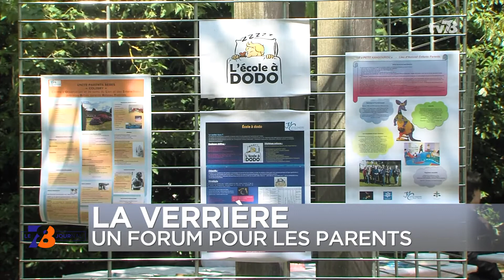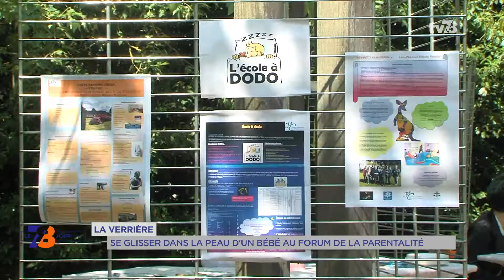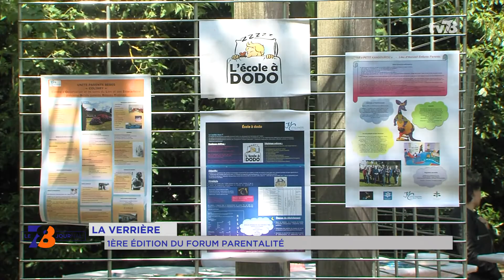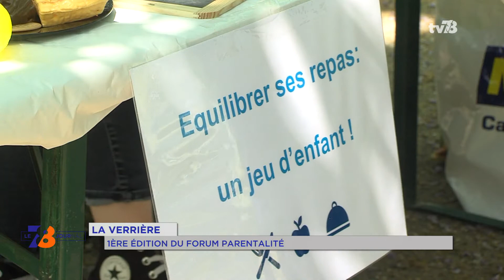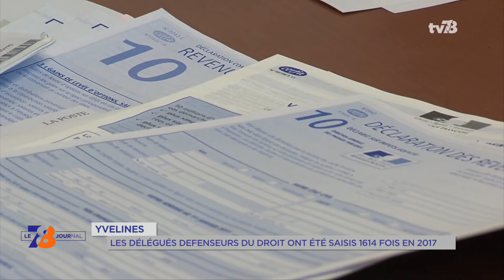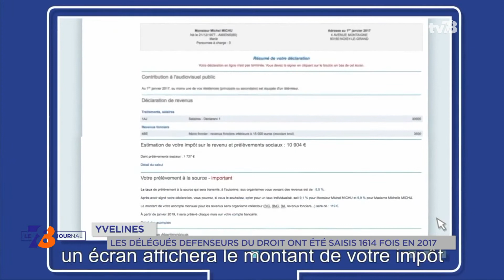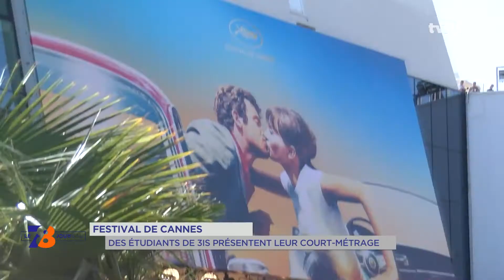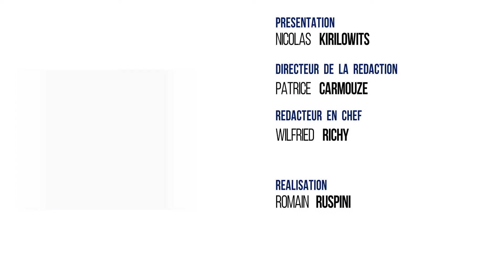7/8 Le journal - mercredi 16 mai 2018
Elancourt : concertation sur le quartier des “IV Arbres”

Coup d’accélérateur pour la transformation du quartier des IV Arbres à Elancourt. Une première réunion publique a réuni plus de 200 habitants hier soir. Ils se sont vus présenter le projet. Les premiers travaux devraient débuter d’ici 2 ans.

La Verrière : un forum pour les parents

Santé, éducation, scolarité, les sujets de préoccupation sont nombreux pour les parents. C’est pour les soutenir dans leurs démarches que la ville de La Verrière organisait son premier forum parentalité aujourd’hui. Nous reviendrons dessus avec notre invité, Clément Ortega.

Ile-de-France : donner le goût de lire

Donner l’envie de lire aux plus jeunes, la Quinzaine de la librairie est organisée en ce moment dans toute la région Ile-de-France. Des temps d’échanges et de découvertes entre professionnels et lycéens. Une rencontre se tenait ce matin au Pavé du Canal à Montigny-le-Bretonneux.

Et aussi :

- Une convention entre La Poste et la Cité des Métiers de SQY
- Le bilan des délégués des défenseurs des Droits
- Nouveau concours pour Yvelines Environnement
- Cannes 2018 : les yvelinois sur la croisette